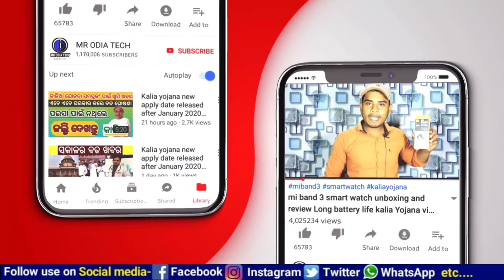ଗୋଟିଏ ଦିନ ପରେ ଚାଷୀଙ୍କ ଆକାଉଣ୍ଟକୁ ଆସିବ ୪୦୦୦ ଟଙ୍କା pm Kisan Yojana 10th installment new update